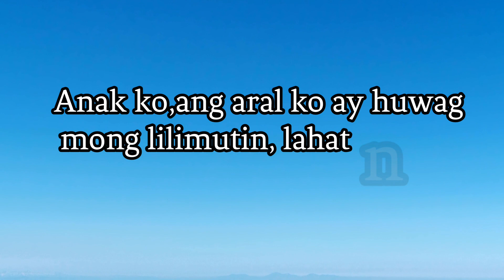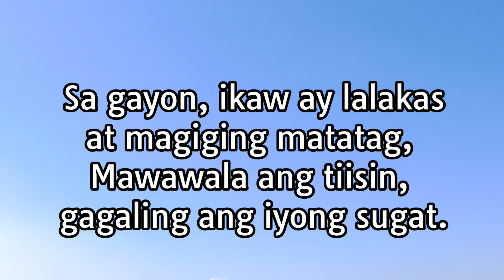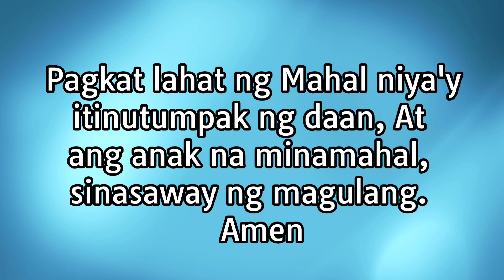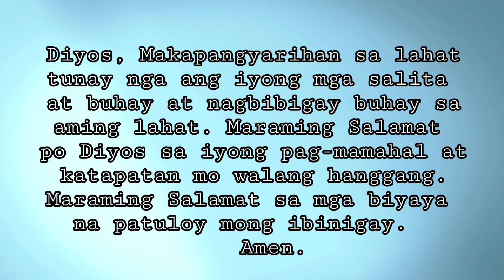PAYO SA MGA BATAANG LALAKI|AYON SA KAWIKAAN |TAGALOG BIBLE VERSES